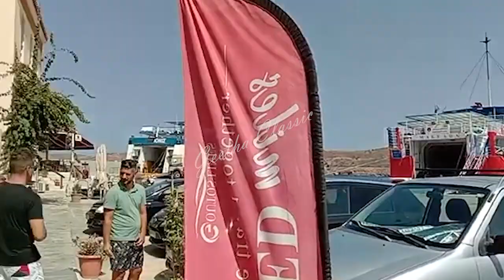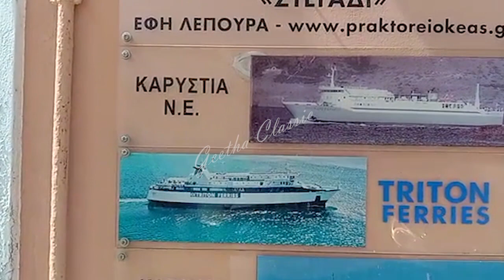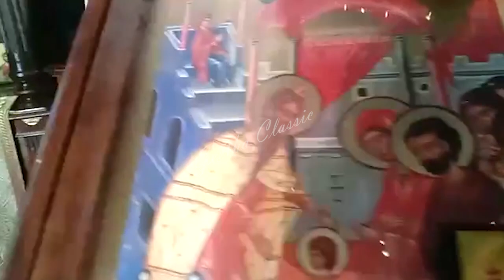Kea in Greece / Beautiful Greece vacation / Best place in the world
Hi Everyone! This is Geetha Classic

One of the most beloved destinations for a few days vacation, but also the ideal island for a weekend getaway. As a true representative of the Cyclades, Kea steals her impressions with her amphitheatrically built Country, its centuries-old history and its windmills. On its crystal clear beaches and clear blue waters you will relax, enjoy swimming and windsurfing, while following its cobbled streets you will reach its most interesting places.

With love
Geetha